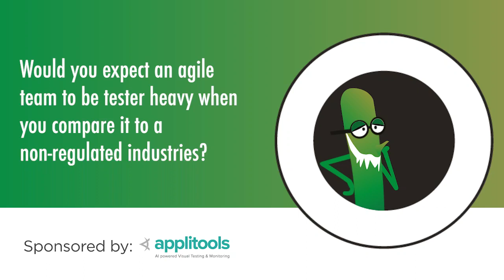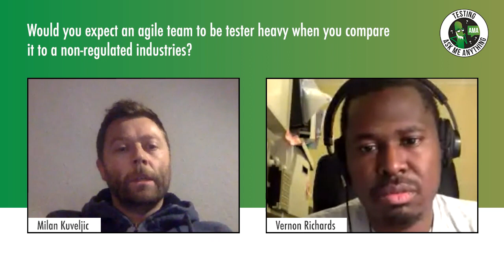Is an agile team tester heavy in regulated industries? | Milan Kuveljic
Part of our Ask Me Anything series on Compliance with Milan Kuveljic, hosted by Vernon Richards.